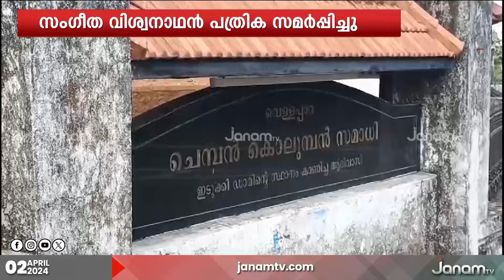ഇടുക്കി NDA സ്ഥാനാർത്ഥി സംഗീത വിശ്വനാഥൻ നാമനിർദേശ പത്രിക സമർപ്പിച്ചു |IDUKKI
ഇടുക്കി പാർലമെന്‍റ് മണ്ഡലത്തിലെ NDA സ്ഥാനാർത്ഥി സംഗീത വിശ്വനാഥൻ നാമനിർദേശ പത്രിക സമർപ്പിച്ചു. വരണാധികാരിയായ ജില്ലാ കളക്ടർ ഷീബ ജോർജ് മുമ്പാകെയാണ് പത്രിക സമർപ്പിച്ചത്. ഉച്ചകഴിഞ്ഞ് രണ്ട് മണിയോടെ വെള്ളാപ്പാറയിലെ കൊലുമ്പൻ സമാധിയിൽ പുഷ്പാർച്ചന നടത്തിയ ശേഷമാണ് സംഗീതാ വിശ്വനാഥ് പത്രിക സമർപ്പിച്ചത്.